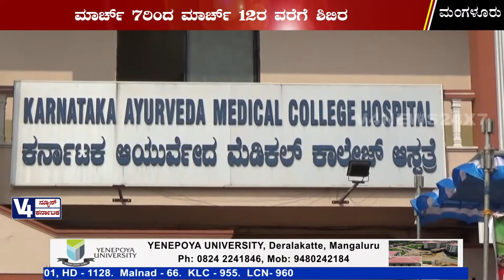ಅಶೋಕನಗರದ ಕರ್ನಾಟಕ ಆಯುರ್ವೇದ ವೈದ್ಯಕೀಯ ಕಾಲೇಜು: ಮಹಿಳೆಯರಿಗಾಗಿ ಉಚಿತ ವೈದ್ಯಕೀಯ ಶಿಬಿರ ಆಯೋಜನೆ